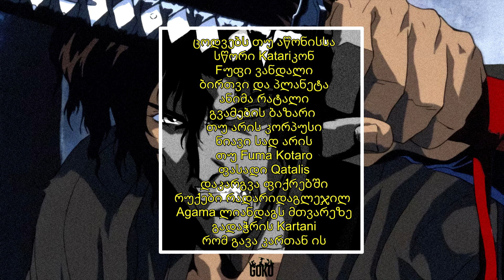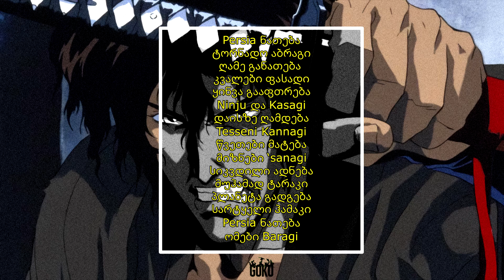ninjuzwaytodie - mantra (lyrics)